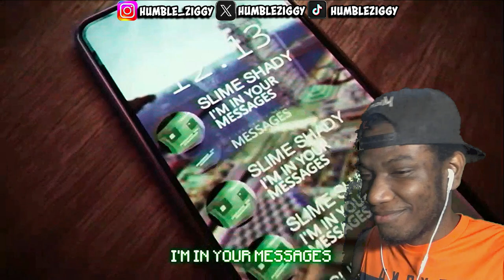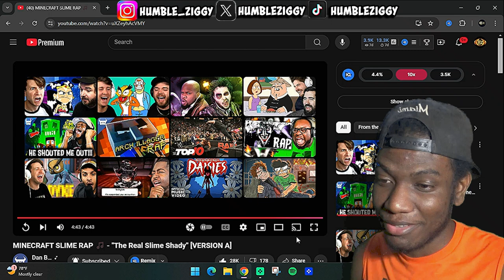Dan Bull - MINECRAFT SLIME RAP 🎵 "The Real Slime Shady" (REACTION)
Check out my reaction to Dan Bull's Minecraft Slime Rap "The Real Slime Shady"! Did he shout out Scru Face Jean? Watch to find out!